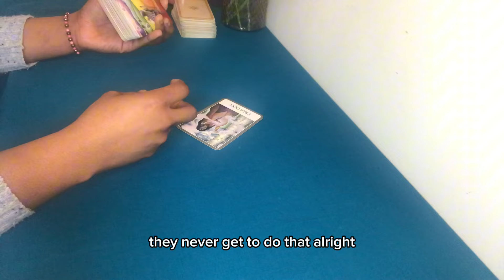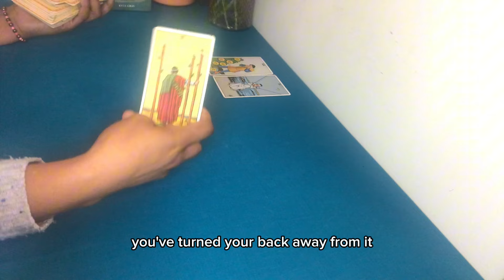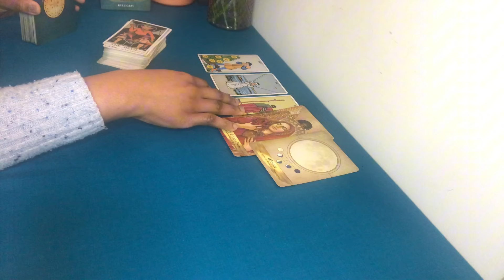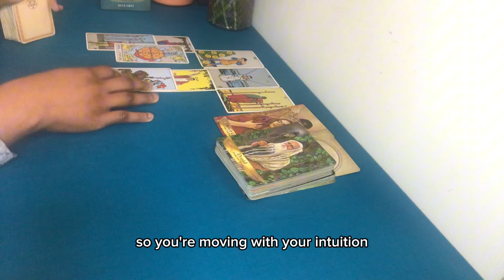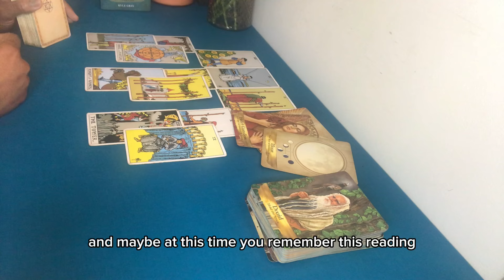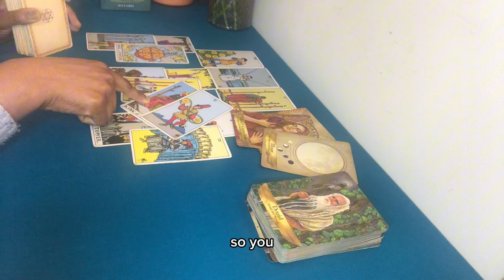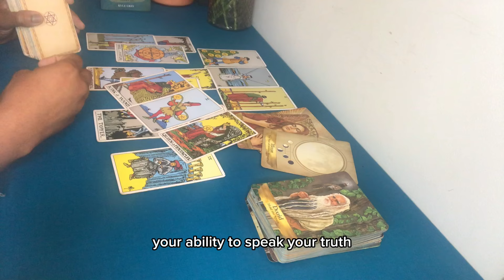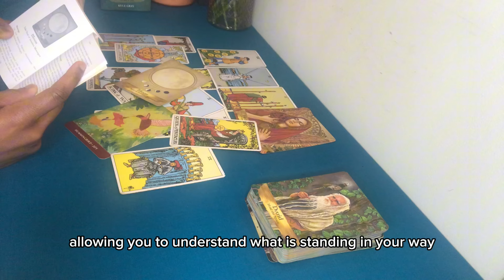AQUARIUS♒️ SECOND TIME I AM RECORDING THIS VIDEO/ NOT LETTING GO WITHOUT A TRY 💫 18-24 MARCH 2024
💜 Energy Updates and Forecasts for Aries♈️ Taurus♉️ Gemini♊️ Cancer♋️  Leo♌️ Virgo♍️ Libra♎️ Scorpio♏️ Sagittarius♐️ Capricorn♑️ Aquarius♒️ Pisces♓️

Love,